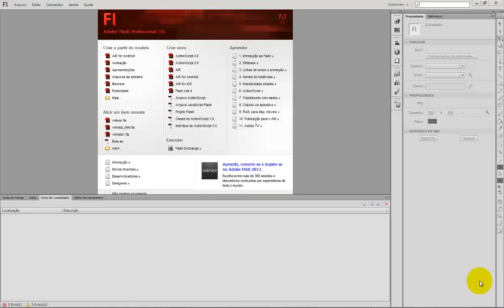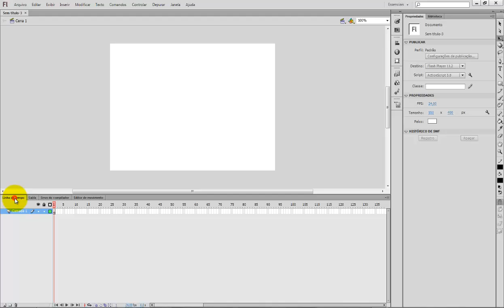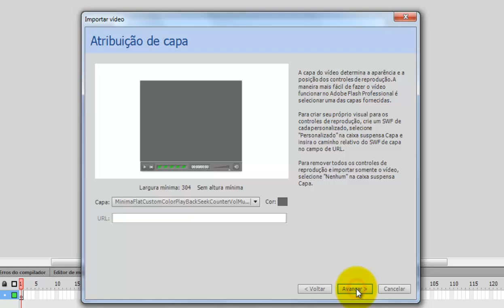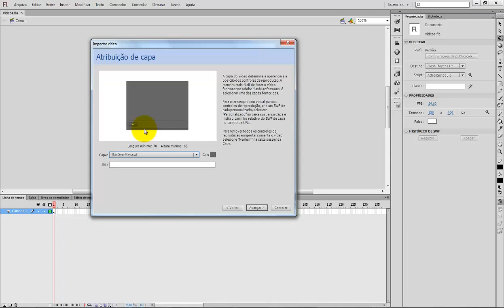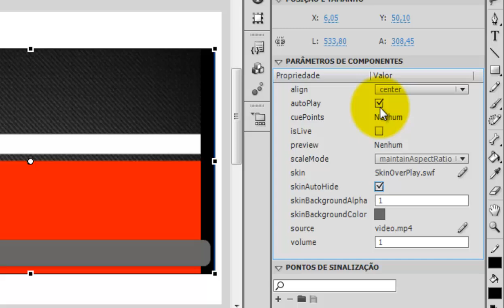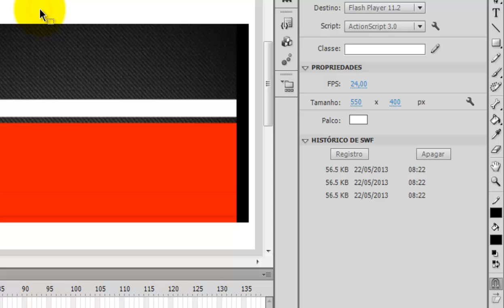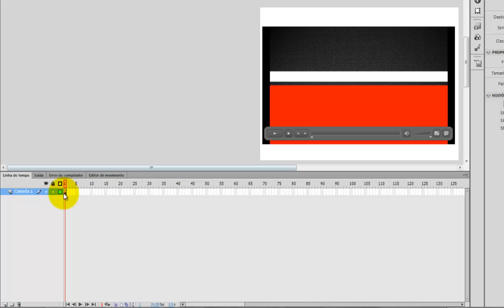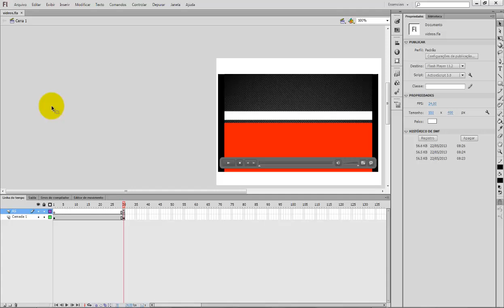#1 Flash - Aula 41 - Vídeos em arquivos do Flash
A pedidos da galera, nesta aula iremos aprender como inserir vídeos nos trabalhos do Flash.